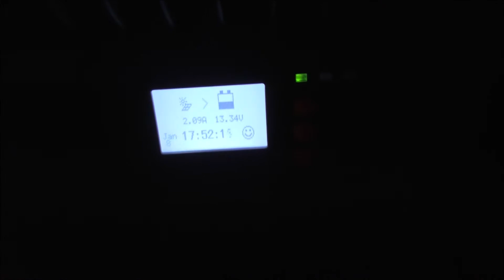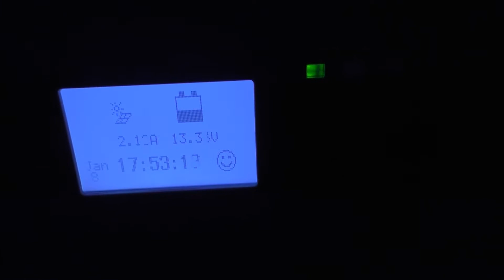USB SHORTed & Barrel Stove Build